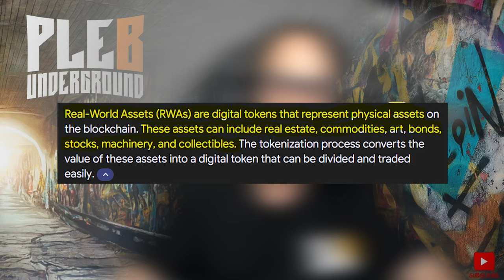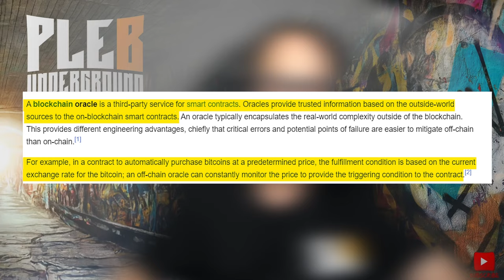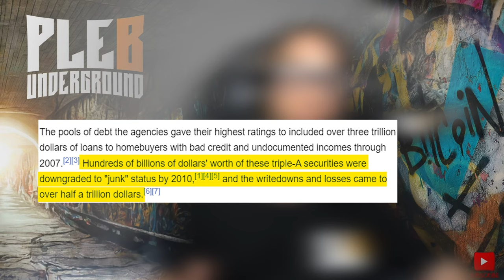RWA’s (Real World Assets) Cryptos New Fad, What You Really Need To Know!